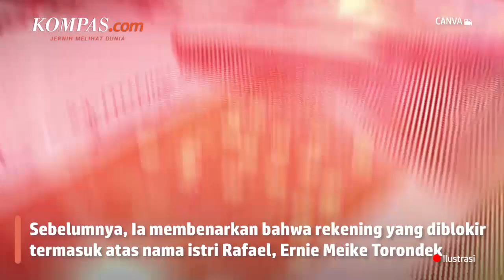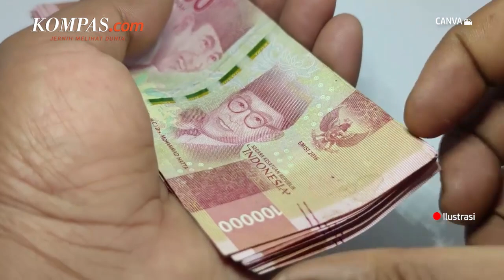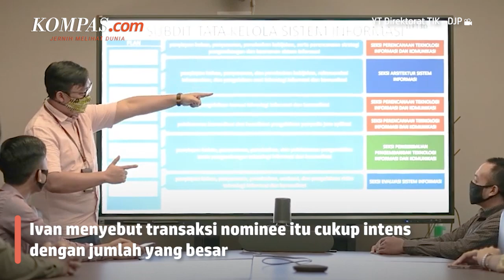Nilai Transaksi Rafael Capai Rp 500 Miliar, PPATK Blokir 40 Rekening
KOMPAS.com - Nilai transaksi lebih dari 40 rekening eks pejabat Direktorat Jenderal Pajak (DJP), Rafael Alun Trisambodo (RAT), yang diblokir oleh Pusat Pelaporan dan Analisis Transaksi Keuangan (PPATK) mencapai sekitar Rp 500 miliar.

Menurut Kepala PPATK Ivan Yustiavandana, nilai transaksi Rafael sebesar Rp 500 miliar itu bukanlah nilai dana melainkan nilai mutasi rekening mulai dari 2019 sampai 2023. "Itu mutasi rekening pada rekening yang kami bekukan. Bukan nilai dana. Itu hanya terkait RAT dan pihak-pihak yang kami duga terkait (individu atau badan hukum)," kata Ivan saat dihubungi Kompas.com, Selasa (7/3/2023).

Video Jurnalis: Talitha Yumnaa, Wisang, Nissi Elizabeth
Penulis : Aryo Putranto Saptohutomo
Penulis Naskah: Anneke Sherina Ramadhani
Video Editor: Adimas Nugroho
Produser: Deta Putri Setyanto